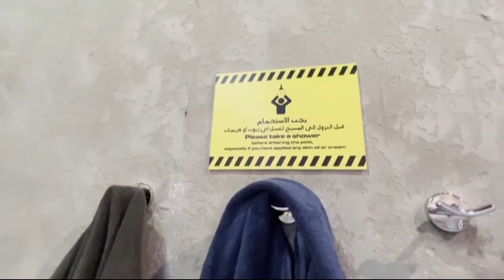Fitness Time Pro Visit (The Best Investment is on Health) Makkah Saudi Arabia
Fitesstime Pro Visit